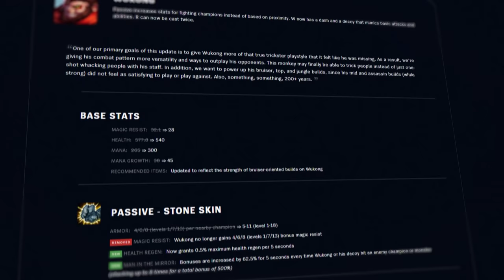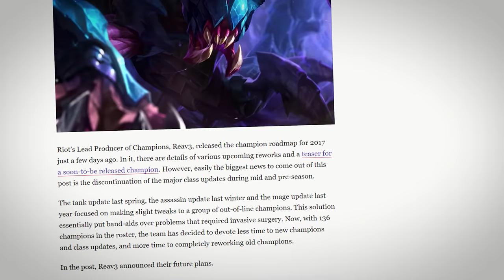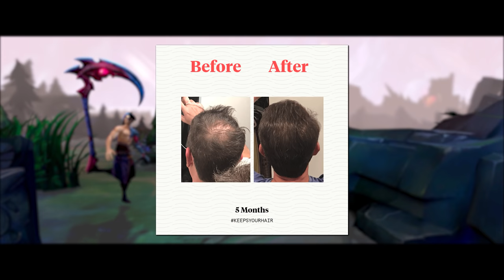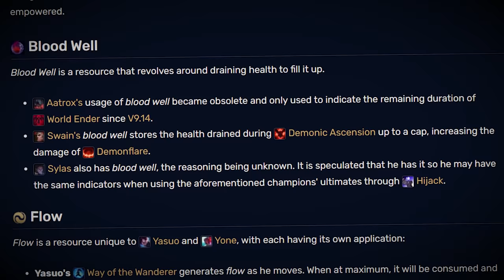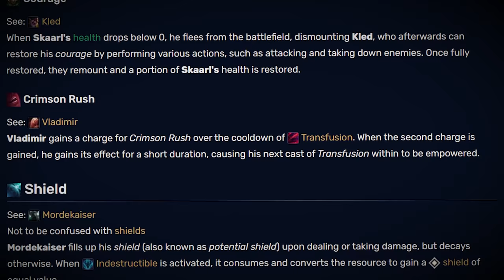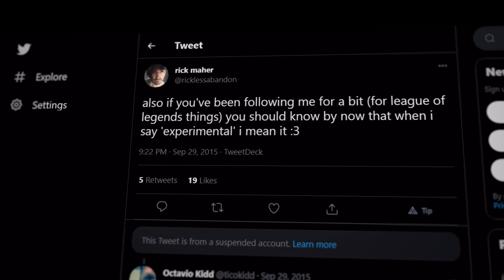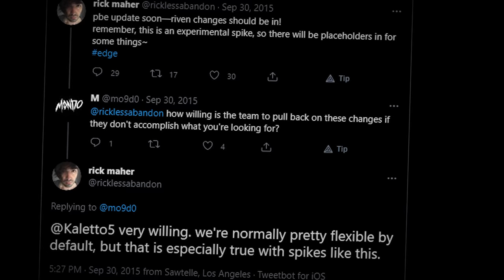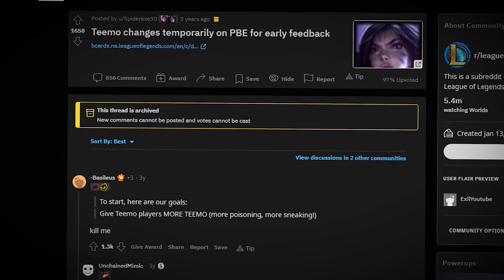What Happened To Riot's "EXPERIMENTAL" Reworks?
0:00 - Intro
4:10 - A Little History
6:52 - EDGE!!
10:16 - The Reaction
15:28 - Assassin Teemo?!
18:12 - Conclusion

Today, let's talk about a league of legends champion that received a "secret" experimental rework a few years back. Riven is famous for not having a resource bar, but what if they gave her one? What happened with Riven's Edge System Rework? This Mid and Top Lane guide is written, produced, edited, and voiced by Kellen (Exil)

Concepts: Best ADC 11.23 Best support 11.23, best mid laners 11.23, best junglers 11.23, best top laners 11.23, patch 11.23 rundown, 11.23 lol, 11.23 changes, item buffs 11.23, preseason 11.23, chemtech drake 11.23, hextech drake 11.23, fimbulwinter 11.23, mythic items 11.23, rift scuttle changes 11.23,